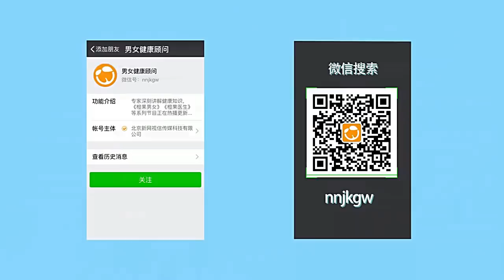有早射，要怎麼做才能控制延長射精時間 [ 幸福訓練室 ]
這是男性很困擾的一個問題就是做愛秒射也就是所謂的早射
我們之前有談到「性」是一個心跟一個生的結合，大部分我們會去處理生理的問題，才會去處理心理的問題，在生理的部分我們可以去增加陰莖的摩擦力，使敏感度下降，一般我們剛開始會用一種「人字形按摩法」的方式。

( 訓練方法可以參閱 : 性健康管理師教你：幸福久久的「持久練習法」如何訓練持久、減低敏感、降低早射

我們也可以透過成人片的刺激， 剛開始你可能不要直接跳重點部位的部分，你可能就是從調情的部分開始慢慢試，一邊進入感官的狀態，一邊做陰莖這樣的按摩，其實是可以減少陰莖的敏感度的，這個是很基本的方式，您不妨在家自行練習看看喔。

有任何性方面心裡面的苦或是懊惱，想要專業的協助，
服務時間 週二 至 週五 10:00 ～ 21:30 週六 10:00 ～ 18:30